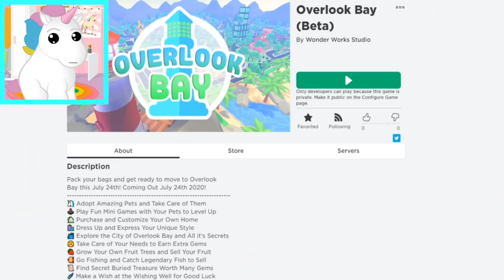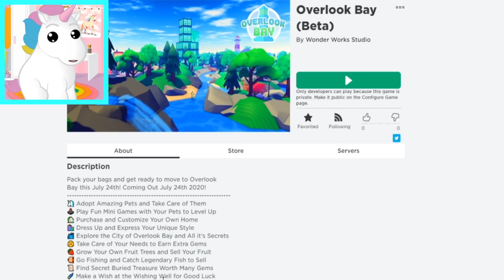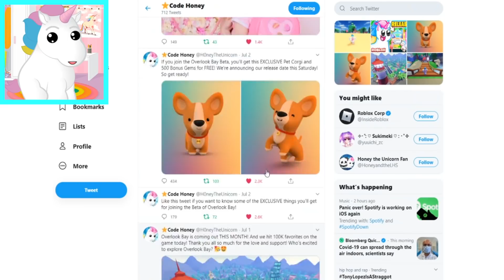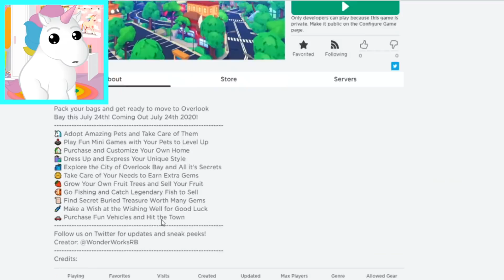SPENDING 10,000 ROBUX ON THE *NEW* KITSUNE PET IN ADOPT ME! Roblox Adopt Me Update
SPENDING 10,000 ROBUX ON THE NEW KITSUNE PET IN ADOPT ME!
✨USE CODE: "HONEY" when buying Robux!